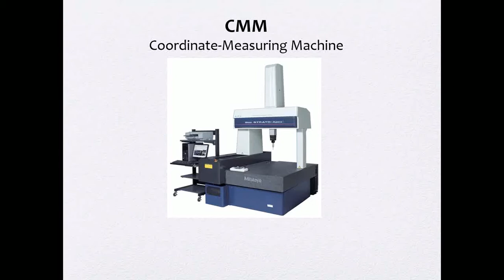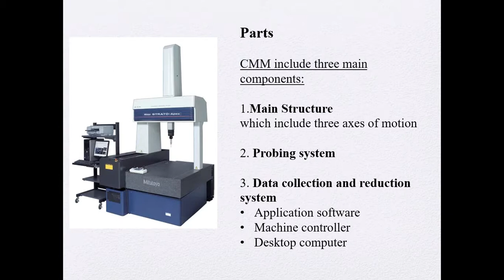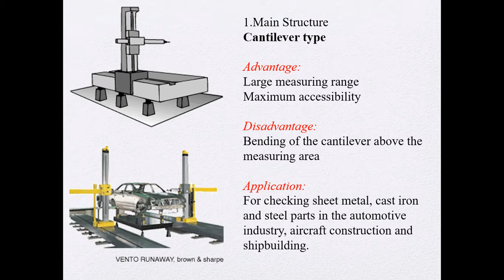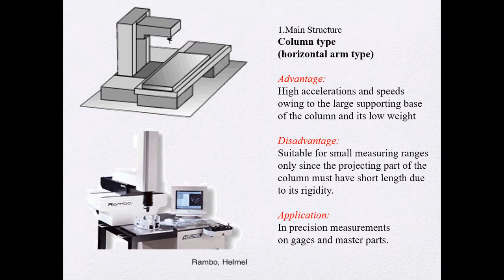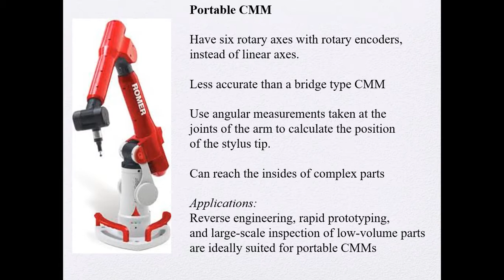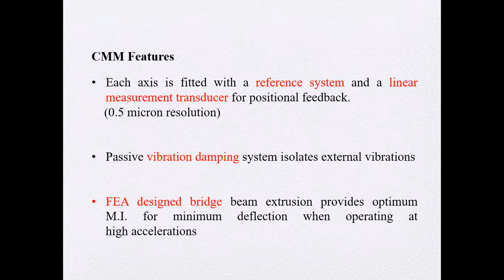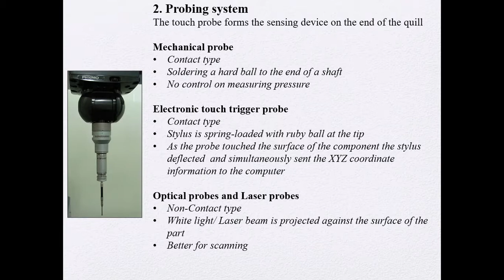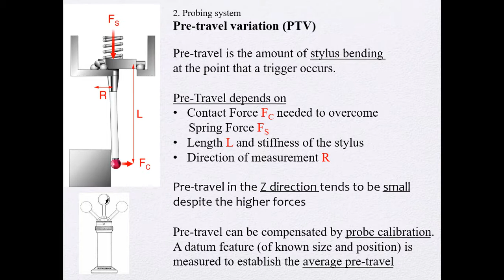6ME3 01 MM LECTURE 1 AND 2 UNIT 4 BY MUKESH KUMAR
CMM and its type.